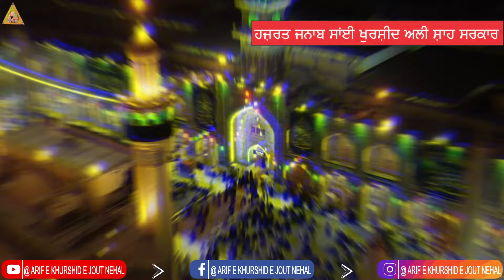Lajpal Najaf De Waliya | 16-10-2024 | Bilal Anjum Warsi | Singer | Maila Baba Jout Ali Shah | Sarkar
MAILA MERI SARKAR DA-
MARD-E-QALANDER FAQEER-E-BEMISAAL HAZRAT SAYN JOUT ALI SHAH LAJPAL
MAILA MOBARAK 16-October-2024
AT ASTANA-E ALIA CHISHTIA SABRIA JOUTI SHAHIA SHAHDRAH LAHOR PUNJAB PAKISTAN
[{{ HAZRAT SAYN ARIF SHAH SARKAR }}]
BY ARIF-E-KHURSHID-E-JOUT-E-NEHAL
KAMIL SACHAY SAKHI LAJPAL
MAILAY HAZRAT SAYN JOUT ALI SHAH SARKAR
IN ALL THE WORLD BIGGEST PLATFORM
PAKISTAN SILSILA-E-ARIF SHAHI JOUTI SHAHI
KHADIM SHAHI(SAYN KHADAM SHAH)
BASHIR SHAHI(SAYN ABDUL MAJEED)
SAYN SHAIR SHAH TATTLIAN WALAY(SAYN ALI SHAIR SHAH)
ALL DARBARS OF JOUTI SHAHIYE IN PAKISTAN
DARBARS OF FAMILY HAZRAT SAYN JOUT ALI SHAH SARKAR K
 POTAY SAYN KHURSHID ALI SHAH SARKAR
ALL DARBARS OF MUREEDAIN SAYN JOUT ALI SHAH SARKAR AND SILSILA-E-ARIF SHAHI
URAS- PAK MOHAN SHARIF HAZRAT SAYN JOUT ALI SHAH SARKAR AND HIS FAMILY
URAS PAK HAZRAT SAYN JOUT ALI SHAH SARKAR SHERPUR SHARIF
SUFI SONGS AND QWALLIES
RASHEED ANJUM SINGER OF PAKISTAN TELEVISION
AZMAT DAD KHAN QAWAL OF FAISALABAD
ZAMAN RAHAT QAWAL OF FAISALABAD
SLAMAT ALI QAWAL FROM LAHORE
GULAM MUSTFA QAWL JO K HAIDER HASAN WEHRAN WALE QAWAL K DAMAD HAIN
ZAHID ALI KLANT MASTER JO K GULAM ALI SINGER K DAMAD HAIN
WAHEED AJMAL NAAT KHAN
ALLAH RAKHA SANWAL SINGER
SYED ZOHAIB ANJUM WARSI SINGER
RANA MUZAMMAL HUSAIN ANJUM
JABBAR MANSHA KHARIANWALAL JO K MANSHA KHARIAWALE K BAITAY HAIN
JOUTI SHAHI JIVAN QAWAL ANWER CHISHTI (SAYN ALLAH SARKAR)
AZAM KHAN QAWAL OF KAHNA LAHORE
ZAFAR ANAYAT KHAN QAWAL
OUR OFICIAL YOUTUBE CHANNEL:ARIF-E-KHURSHID JOUT NEHAL
OUR OFICIAL FACEBOOK PAG: ARIF-E-KHURSHID JOUT NEHAL
FOLLOW ON ISTAGRAM IS: ARIF-E-KHURSHID-E-JOUT-E-NEHAL